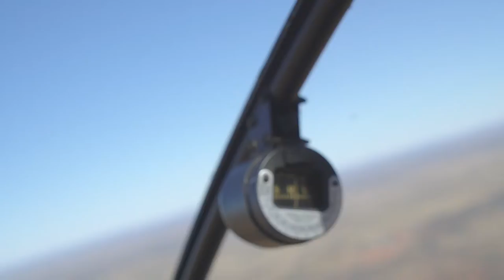Uluru & Kata Tjuta//Travel Film//2017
First time editing a video, hope you like it!!! ; )